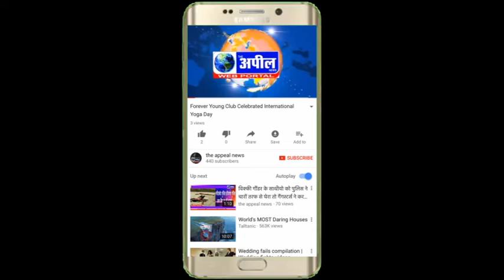जनता कर्फ्यू’ की मांग को अच्छी प्रतिक्रिया | The Appeal News Paper